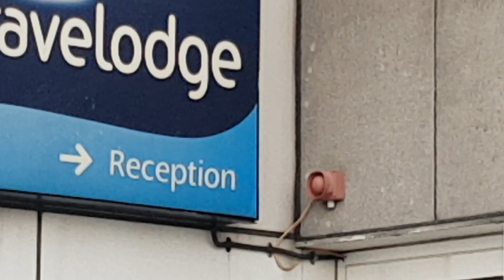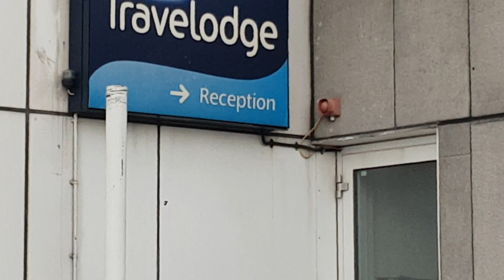(FIRE ALARM) this time in thurrock service station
So when I was in the toilets there is a fire alarm have been set off at 4:20pm. So we walk back upstairs and recorded the fire alarm and the smoke detector beacon flashed to show evacuate the building. So that took 20 - 25 minutes in the fire assembly point in  moto thurrock service station.